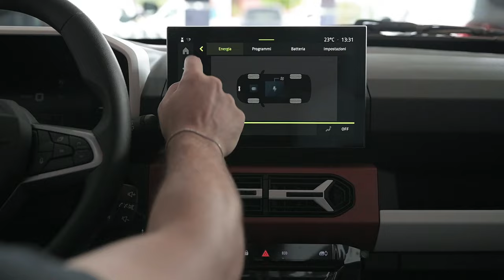Dacia Spring 2024: scopri le NOVITÀ⚡ design, interni, batteria e che bagagliaio 😱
Presentazione Nuova Dacia Spring Expression Electric 65

L'auto 100% elettrica di Dacia adatta a tutti rinnova il look e migliora le prestazioni.